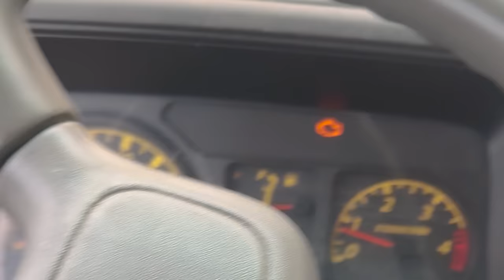Do NOT Let Me Borrow Your Truck...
Amazon Work Needs